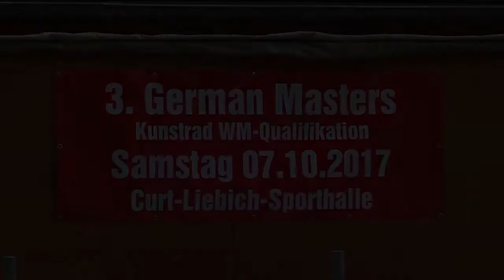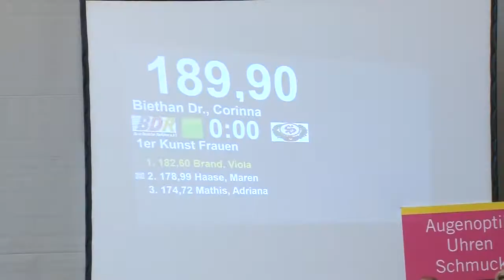3 German Masters 2017 Gutach - Highlights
Highlights von den 3.German Masters am 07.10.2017 in der
Curt-Liebich Sporthalle in Gutach